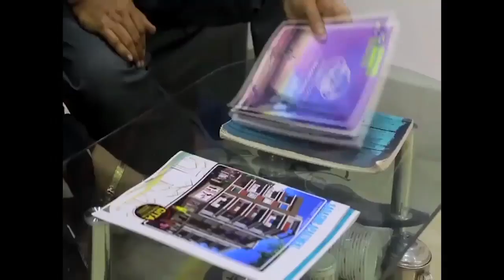পানিহাটি শহর তৃণমূল মহিলা কংগ্রেসের উদ্যোগে শুধুমাত্র মহিলাদের নিয়ে বার্ষিক ক্রীড়া প্রতিযোগিতা...